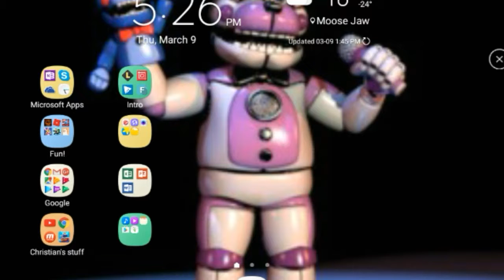We got the comet!!|Block city wars gameplay #7